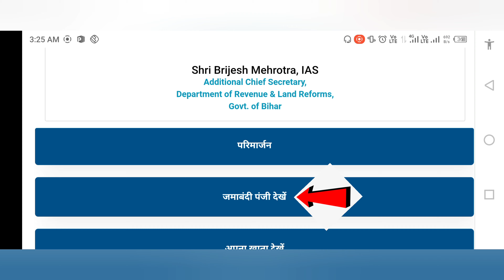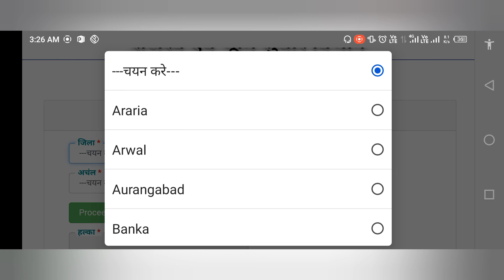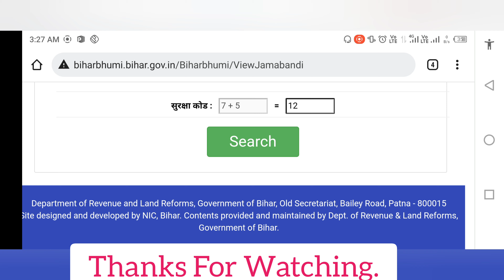किसी भी जमीन के मालिक का नाम,खाता,खसरा,रकवा, जमाबंदी निकालें | Bihar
किसी भी जमीन के मालिक का नाम,खाता,खसरा, रकवा कैसे निकालें ? | Jamin Kiske Naam Hai Kaise Pata Kare | Bihar Bhumi Jankari

किसी भी जमीन के मालिक का नाम, खाता, खेसरा, रकवा, थाना नंबर Achi Bihar Bhumi Jankari 2022